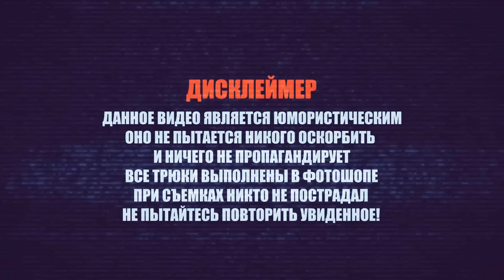ВЕСЕЛЫЕ ВИДОСИКИ которые ПОДНИМАЮТ НАСТРОЕНИЕ!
Смотрим веселые видосики и поднимаем настроение!
Если понравилось - поделитесь этим видео с друзьями!

Ролик сделан исключительно в развлекательных целях